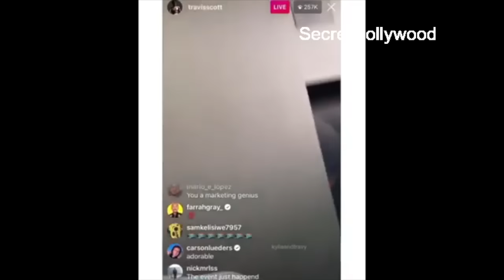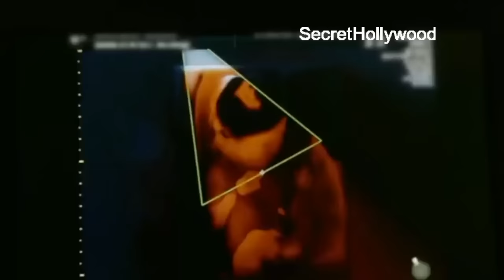Kylie Jenner & Travis Scott Being The Cutest Parents [2020]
Kylie Jenner and Travis Scott's first date was hanging at Coachella. But then Jenner had a choice, she explained: “Coachella was one of the stops on his tour. So he said, ‘I'm going back on tour—what do we want to do about this?’ Because we obviously liked each other. And I was like, 'I guess I'm going with you.' So I just went on tour." Jenner did the full run with him, she said.

Since then, Kylie Jenner and Travis Scott built quite a beautiful life together.  The couple welcomed a child together, daughter Stormi Webster, got matching tattoos, purchased a massive mansion together, and went back on tour as a family with a baby in tow.

Not only were they super in love with each other but it seemed that they also brought out the best in each other. Both stars were at the top of their games and at the peak of their careers, with Kylie Cosmetics being worth nearly $1 billion and Travis' album, Astroworld, being one of the best-selling albums of 2018. Recently, reports have said they are back together and quarantining together due to covid.